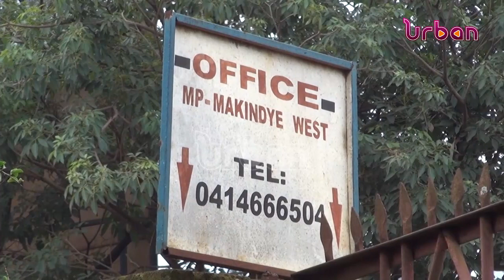Jailed MP Sewanyana closes scholarship program